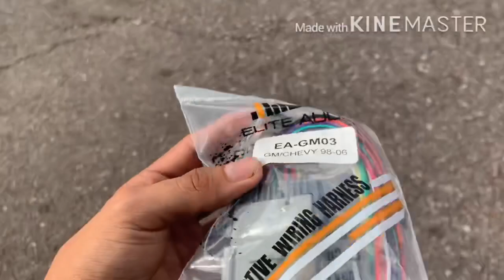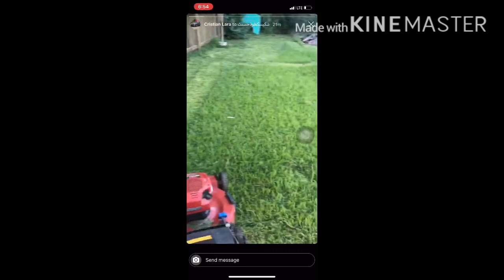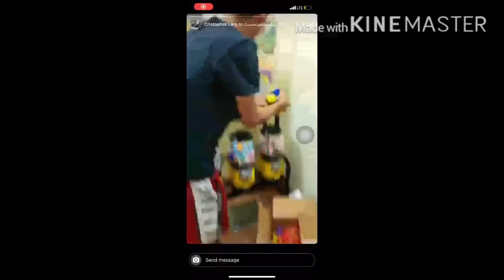Weekend whit the boys!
Oil change,cut grass,chill whit the hbs 🤟
Followow me on Instagram @SEHTX_LUUIS